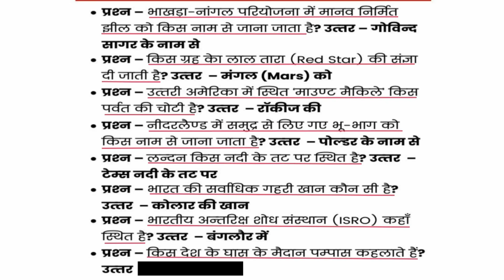INDIA AND WORLD GEOGRAPHY QUESTION SERIES || PART 5 || GK HINDI || GK QUESTION AND ANSWER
Welcome to our exciting series on India and World Geography! In this video, we kick off PART 1 of our Geography Question Series, designed specifically for those looking to enhance their General Knowledge (GK) in Hindi.

Join us as we explore a variety of thought-provoking questions and answers that cover both Indian and global geography. Whether you are preparing for competitive exams, quizzes, or just want to expand your knowledge, this series is perfect for you!

In this episode, we dive into key geographical concepts, landmarks, countries, states, capitals, and much more. Our interactive format ensures that you not only learn but also enjoy the process.

Let's embark on this geographical journey together and boost our GK skills!

Tune in now and test your knowledge with us!

information
cdl general knowledge questions and answers
iq test
shorts video
kb world gk
competitive exams
gk questions
gk in hindi
geography quiz
general knowledge video
quizzes
upsc exam
youtube shorts
general knowledge
shorts
let's know everything
english gk
quiz
lucent gk
gk
general knowledge questions
quiz game
study
trivia questions
ias interview questions
upsc
current affairs
best gk
gk question
trivia
gk quiz
gk questions and answers
knowledge
If you want to brush up on your general knowledge for exams like UPSC, then this India and World Geography question series is perfect for you! Get ready to clear prelims and mains with these GK questions and answers in Hindi.

Answer Key
2024 UPSC Prelims
UPSC 2024
UPSC PDF